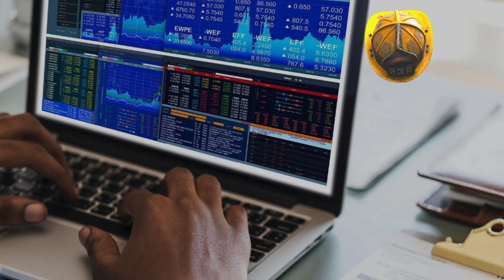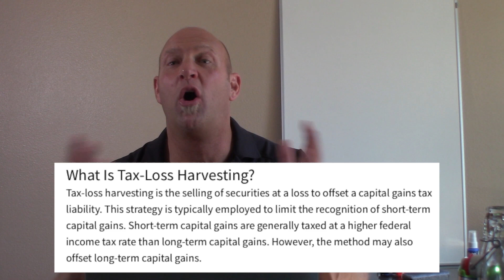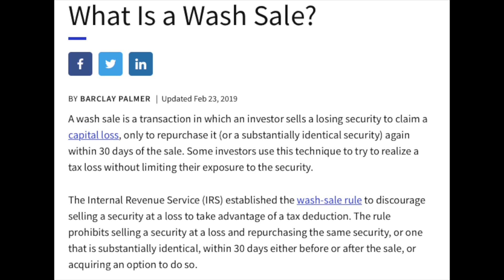HOW TO SAVE MONEY ON TAXES: TAX LOSS HARVESTING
Tax Loss Harvesting in a taxable account can save you up to $3000 per year in taxes. Interested, check out this video to learn easy strategies to save taxes with losing investments.